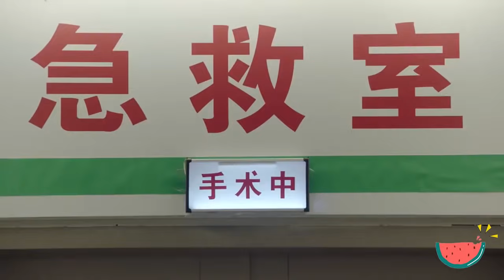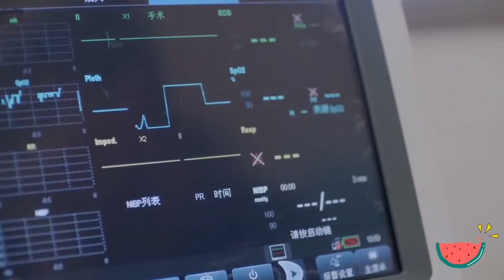灰姑娘擁有不死之身，心機女身患癌症以為注射她的血就可以續命，不料全身長紅斑暴斃而亡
11-wyndgnjl
【劇情簡介《我與你的光年距離》】
特異功能的奇女子雪姬（周雨彤飾）擁有不老不死的特殊體質，千年的人生閱歷讓她內心理性淡然，外表卻展現出簡單脫線、俏皮可愛的一面。雪姬一直尋覓著千年前的真愛萊恩山的轉世，到2016年終於遇到顧世一（宋威龍飾）。執著尋求最初答案的她，卻被這世的顧世一與最初的萊恩山截然不同的愛情觀所吸引，而再次陷入愛情，並重新燃起對生活的熱情和對未來漫長生活的渴望。